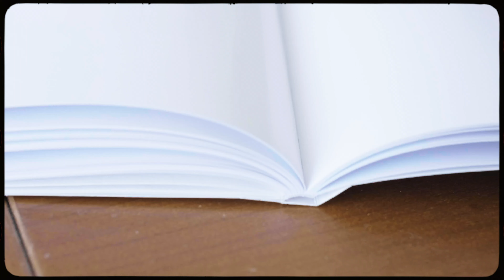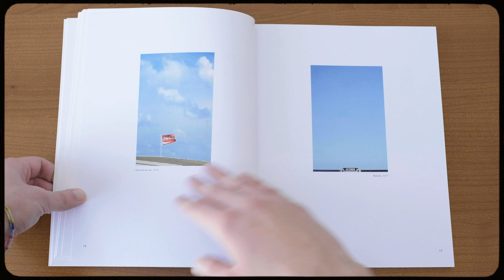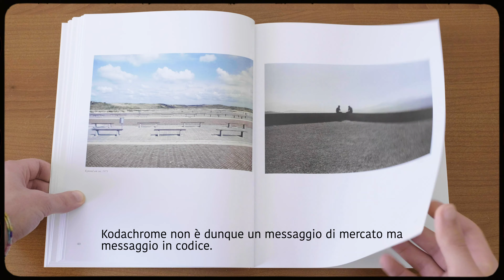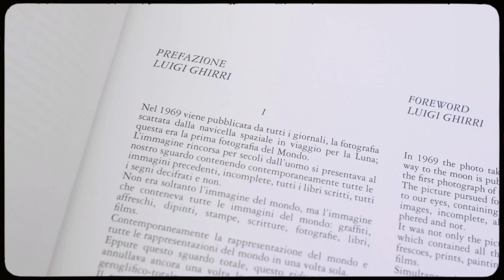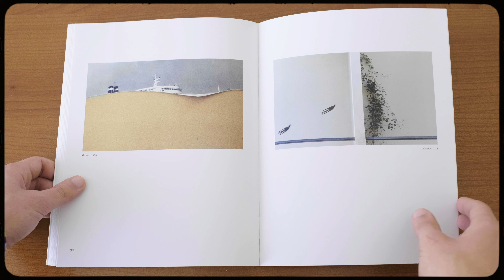KODACHROME | Luigi Ghirri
Primo episodio di una serie di video sui fotolibri, in questa prima puntata una piccola presentazione di Kodachrome

Lettura d'approfondimento consigliata:
Lezioni di fotografia di Luigi Ghirri